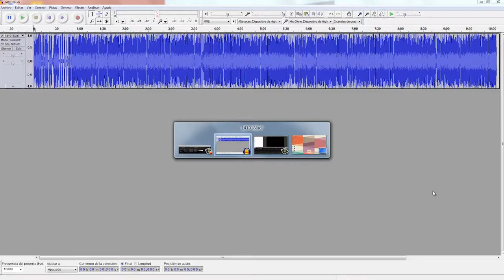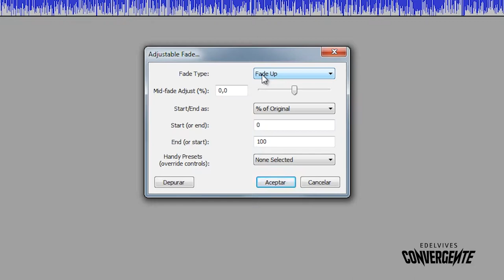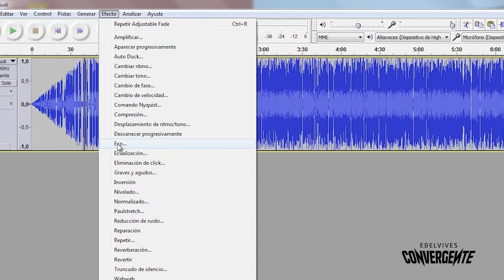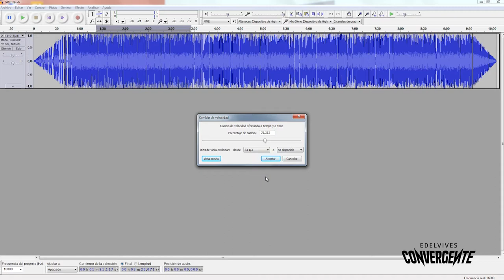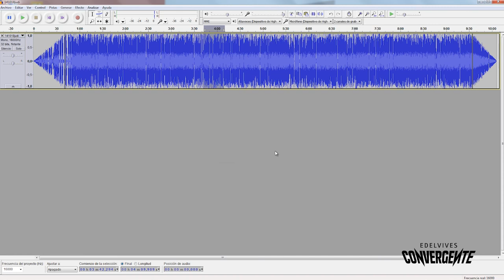Tutorial Audacity 4